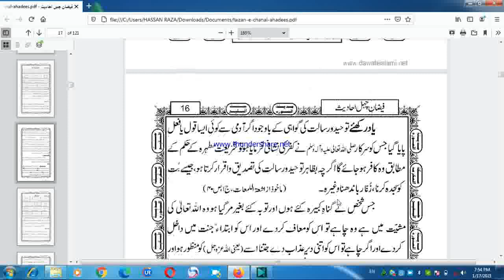HADEES NUMBER 2( IMAN KI BARAKAT)